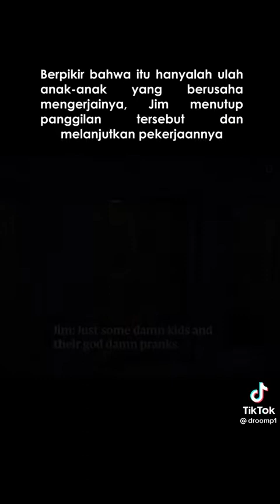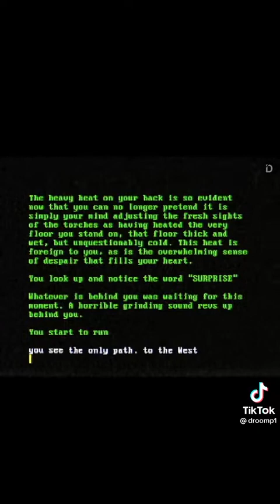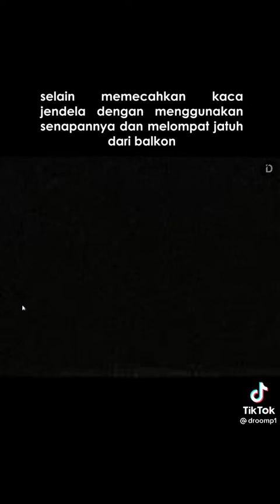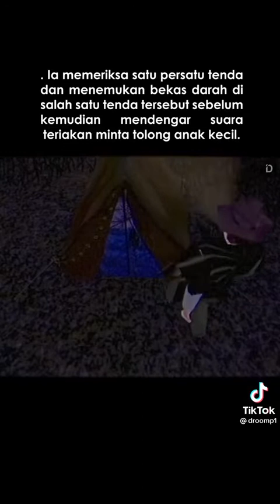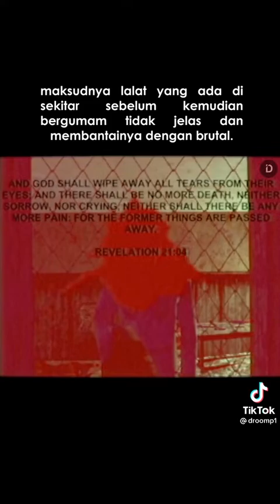alur cerita NIGHT WATCH